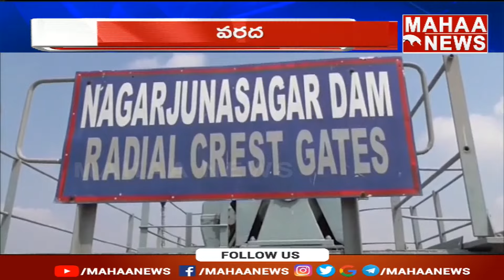నాగార్జున సాగర్ ప్రాజెక్టుకు భారీగా పోటెత్తిన వరద నీరు | Flood Water Nagarjuna Sagar Dam |MahaaNews